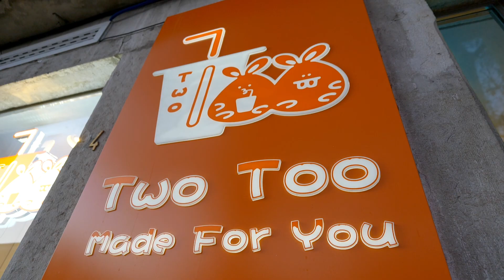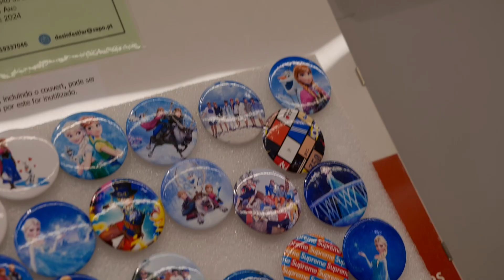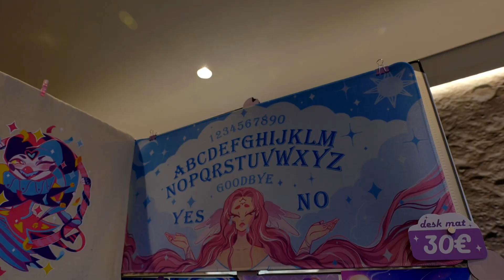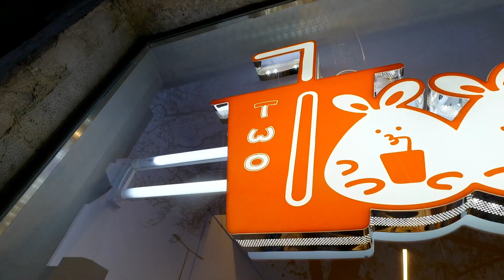Cosukai TwoToo Cosplay & Anime Event